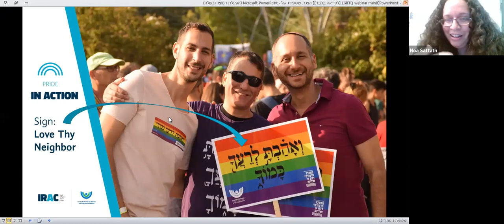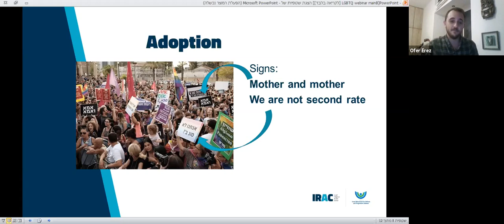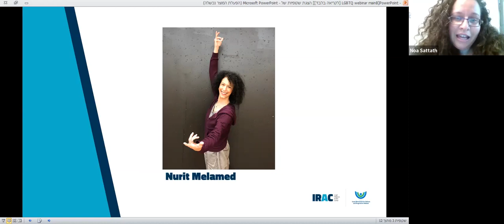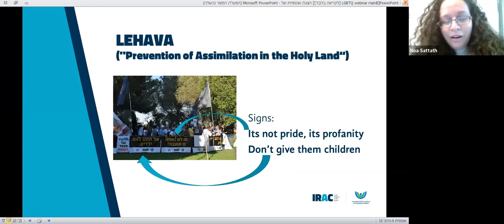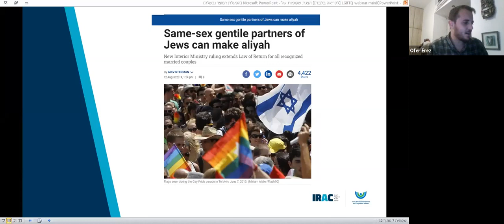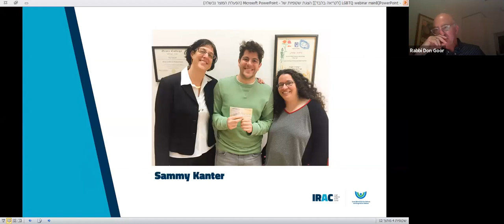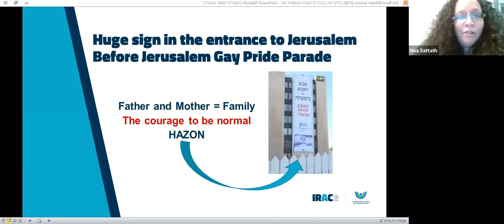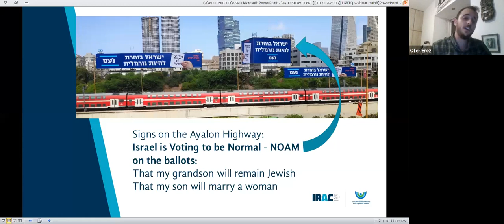LGBTQ Rights in Israel - history, present and future according to IRAC